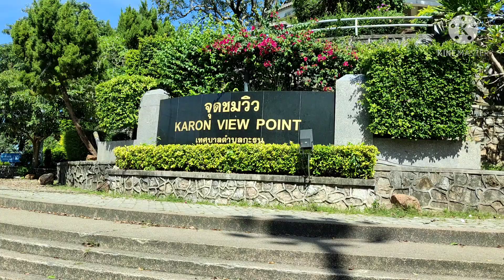Karon View Point - Nai Harn - Rawai - Chalong - Kata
Giro  in  macchina  ,  zona  sud  di  Phuket .

Se  avete  visto  il  video  " Kata - Nai Harn "  il  tratto  View  Point  - Nai Harn e'  lo  stesso .